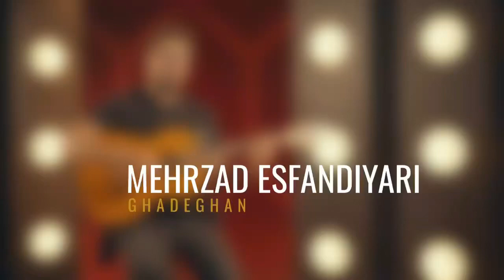Mehrzad Esfandiyari - Ghadeghan (unplugged) ​⁠official teaser​⁠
Mehrzad Esfandiyari - Ghadeghan (unplugged)
arr&mix: @realdemonmusic